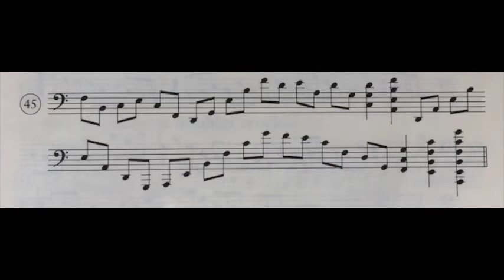Dandelot Clef de Fa N° 45 à 88